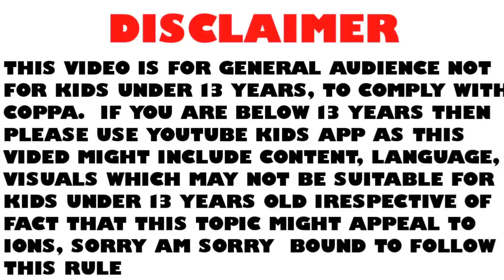will Ash caught Machamp ? || Why ash not catch galar Pokemon || Pokemon sword and shield in Hindi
Thanks ❤️

video inspired from Thepokeraf